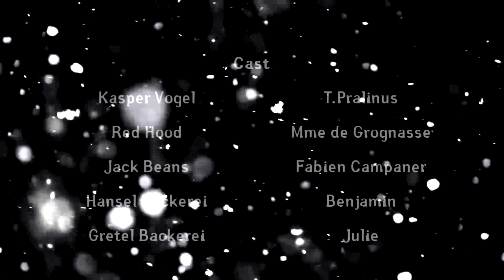Gentlemen Monsters Society Fairy Tales Holiday Special #9 : Réunion au Sommet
Le Pacte Van Helsing a permis d’établir la paix entre monstres et chasseurs de monstres. Mais certains clans comme le clan Vögel, mon clan, y sont réfractaires. Suite à leur attaque sur le campus Romero. La Gentlemen Monsters Society est menacée.

Série audio crée par T.Pralinus
Cast :
Kasper Vögel : T.Pralinus

Red Hood : Mme de Grognasse
Jack Beans : Fabien Campaner
Hansel Bäckerei : Benjamin
Gretel Bäckerei : Julie
Goldie Locks : Ginger Force
Catalina Stivali : Bienséant

Taylor Valiant : Mea

Septima Poucet : Rutile
Sorcière Spectrale : MyëVe Märchen